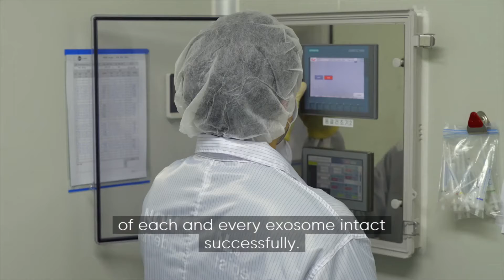Exocobio: Taking the Message Further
Ageing brings its own challenges, but our bodies are also full of solutions. Meet the company exploring the power of exosomes – the secret messengers within our bodies. Could cell communication be taken beyond the cosmetic world to tackle incurable diseases?